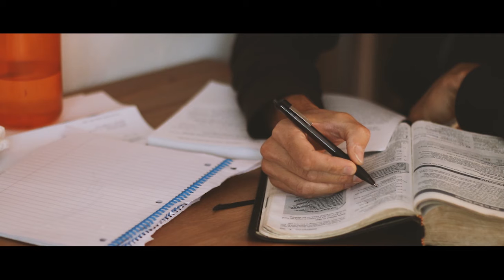The Art of Neighboring Introduction!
Join us on the journey of learning to live out the Gospel where you live in our May series on Neighboring.

Bible Verses Used Leviticus 19:18